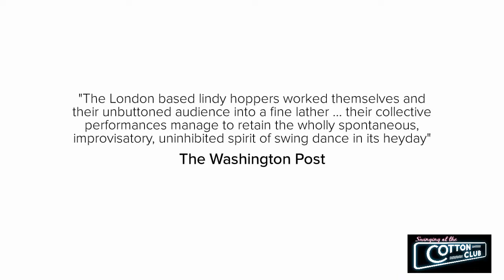Swinging at the Cotton Club trailer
Take a step back into 1920s & ’30s New York City and through the doors of Harlem’s hottest nightclub, the Cotton Club on 6 November 2021 at London's Cadogan Hall.

Swinging at The Cotton Club is the action-packed show celebrating the music and dance of the Cotton Club – New York’s most celebrated nightclub of the 1920s and ’30s. Performances by Duke Ellington, Louis Armstrong, Cab Calloway, Billie Holiday, Ella Fitzgerald, and Fats Waller would have had the club swinging whilst dancers such as Bojangles Robinson and the Nicholas Brothers lit-up the stage with their breathtaking routines.

In this show, the exhilarating dance and music of the Cotton Club are recreated by the fabulous Lindy Hop Dance Company and its special guest tap-dancer, alongside the Harry Strutters Hot Rhythm Orchestra, featuring American vocalist Marlene Hill and compere/vocalist Megs Etherington.